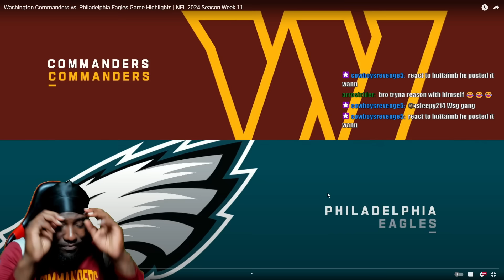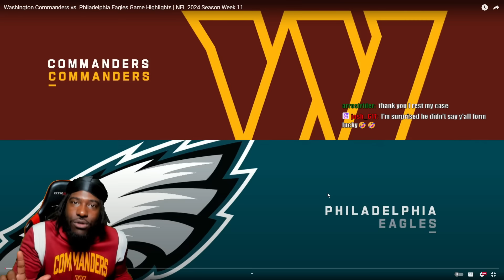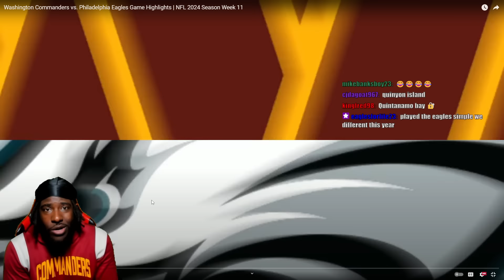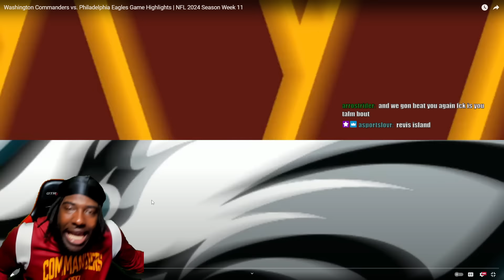THIS WAS TRAUMATIC!!! "Washington Commanders vs Philadelphia Eagles Highlights | Week 11" REACTION!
Reacting to NFL - Washington Commanders vs. Philadelphia Eagles Game Highlights | NFL 2024 Season Week 11